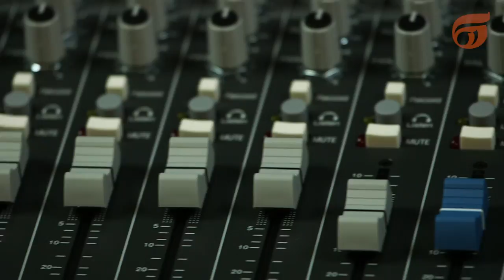ALLEN&HEATH - Mesas Zed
Acesse: proaudio.seegma.com.br.